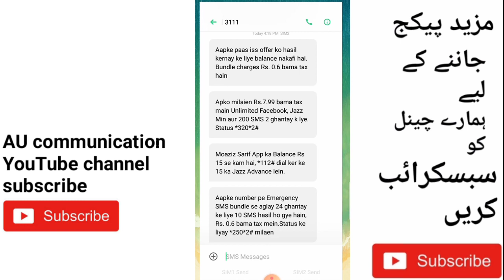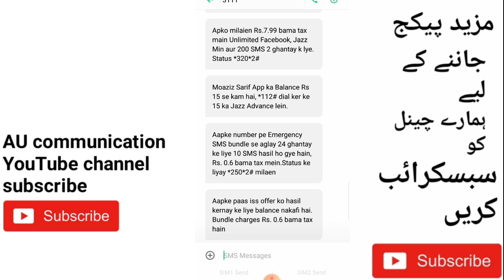Jazz free SMS code || jazz emergency sms || jazz free msg code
Jazz free SMS code 2021 || jazz emergency sms2021||jazz free msg code 2021
Jazz sms free
free emergency smd
free method

Zong Facebook package code 2021

Zong new low value weekly package code 2021